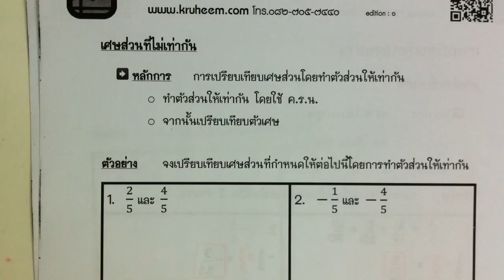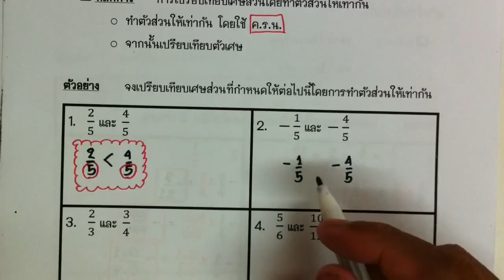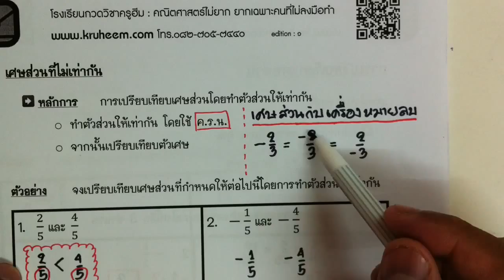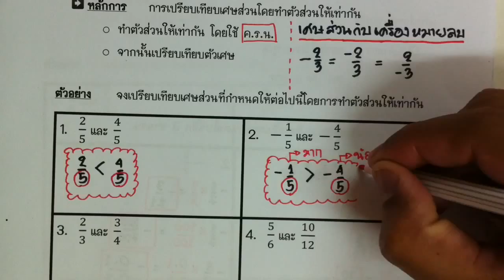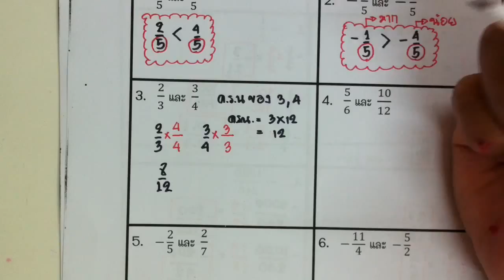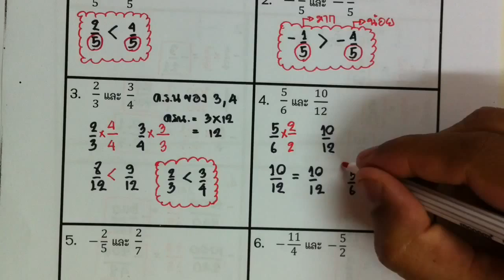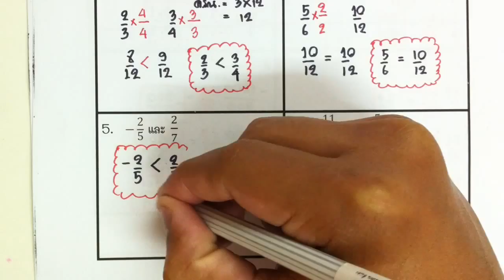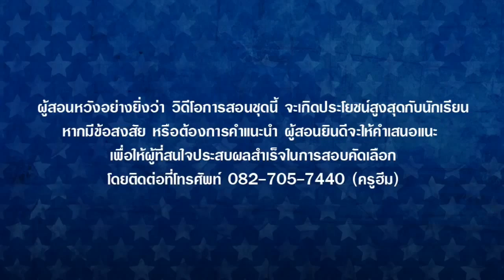ทศนิยม ตอนที่ 18 : คณิตพื้นฐาน ม. 1